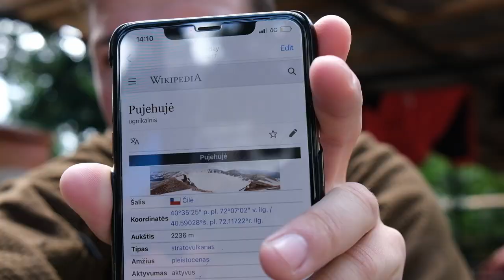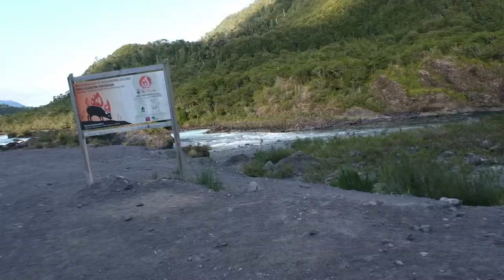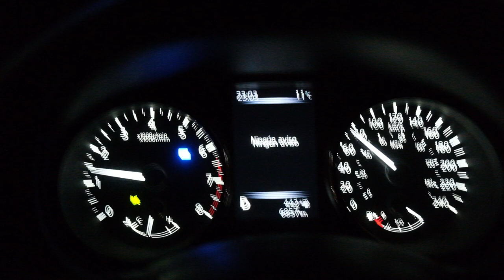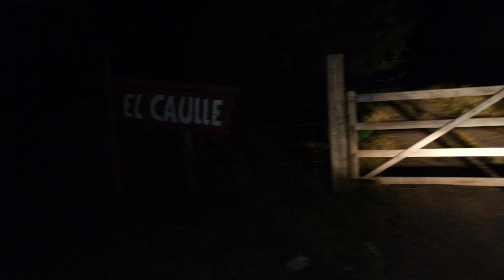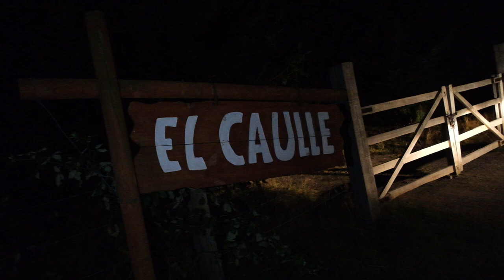Nesėkmingos upėtakių paieškos